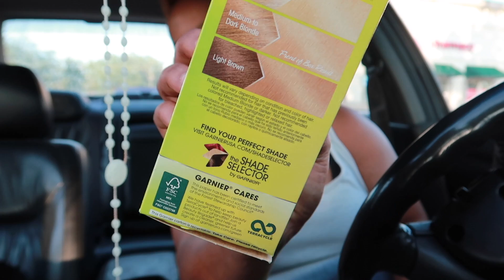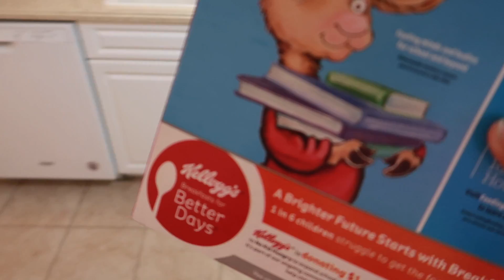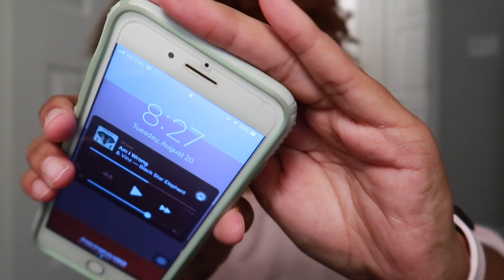Six Flags Amusement Park Fun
This video is about Six Flags Amusement Park Fun

FAQ!
How old are you? 29
Your Birthday? March 26
How tall are you? 5'7
I make weekly vlogs all about my life, including drive with me, shopping and so much more.
- Camera: Canon G7X Mark II
- Voiceover Microphone: Blue Bunny
- Editing Software: Final Cut Pro X